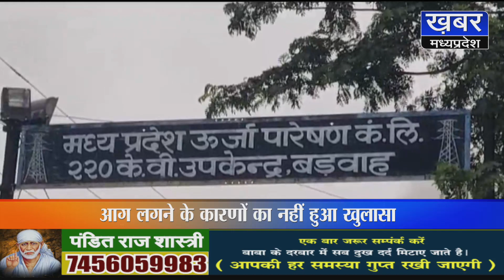बड़वाह : पावर सब स्टेशन ग्रिड पर लगी भीषण, आग लगने से मची अफरातफरी